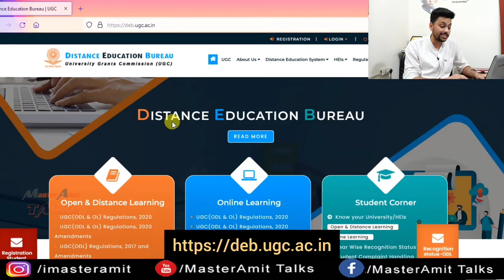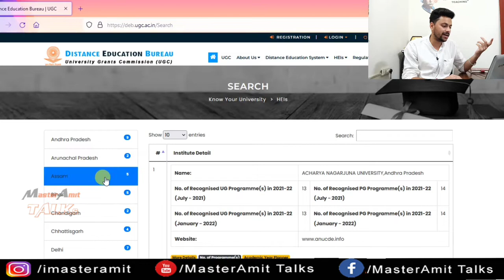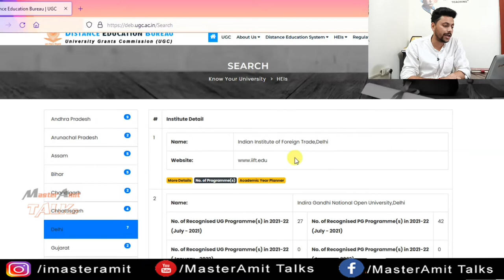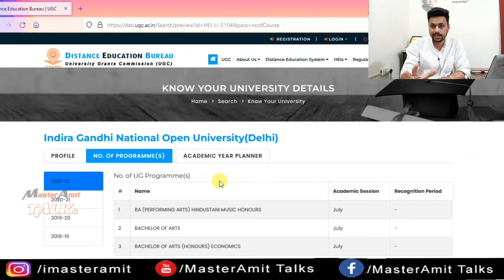University का Distance Education Approval कैसे Check करें || UGC-DEB Approved Universities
hi,is video me maine btaya hai aap kaise kisi university ka distance education approval check kr skte hai || UGC-DEB Approved Universities || Distance Education Bureau i hope apko video pasand ayega.

Note: this video is only for Educational and information purpose.